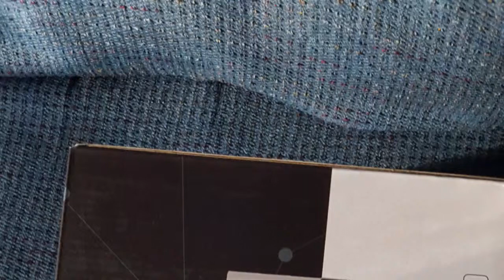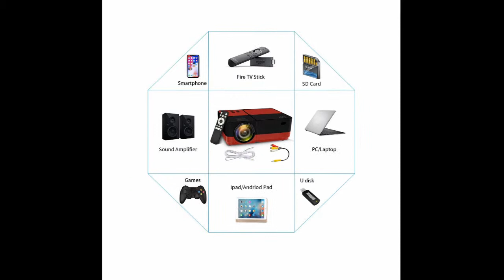Wsky 2019 Led outdoor video projector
We put the projector on our tri-pod this is so fun. We love using our projector when we are in the pool. Sound quality and picture is amazing. It's that time of year again. Kids will be out of school and into the pool.